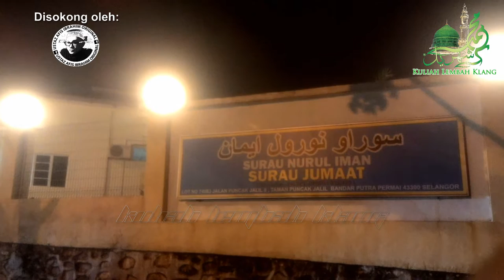Ustaz Afis Ibrahim: "Tazkirah Kematian" - Surau Nurul Iman, PUJ9, Seri Kembangan | 26 Safar 1438H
Kuliah Maghrib: "Tazkirah Kematian" (Rakaman Tertunda)

Penceramah: Ustaz Afis Ibrahim (Pendakwah Terengganu)

Pada: 26 Safar 1438H / 25 November 2016 (Jumaat) 8.00 malam

Anjuran: Surau Nurul Iman, Taman Puncak Jalil, PUJ 9, Seri Kembangan, Selangor

Disokong oleh: Sahabat Ustaz Afis